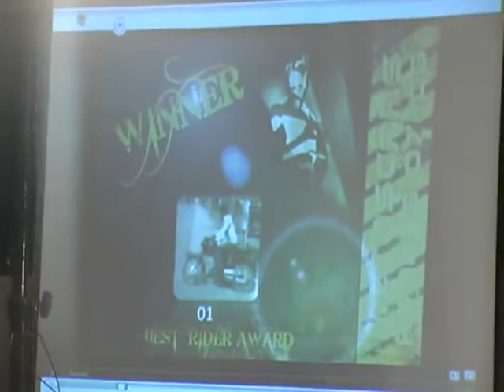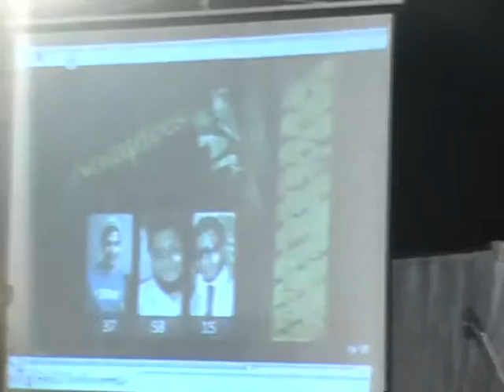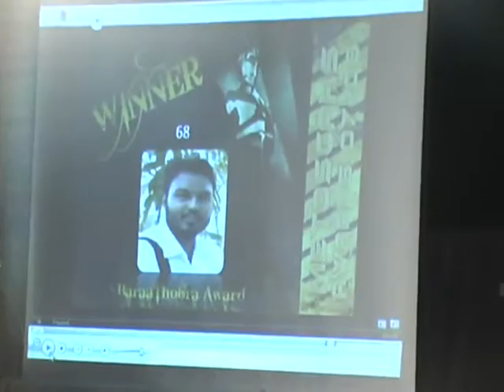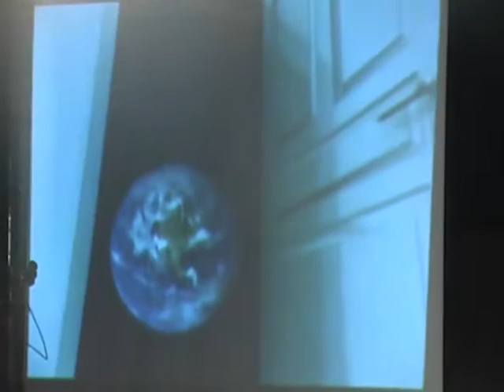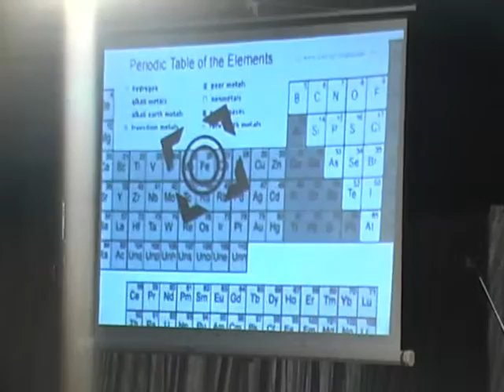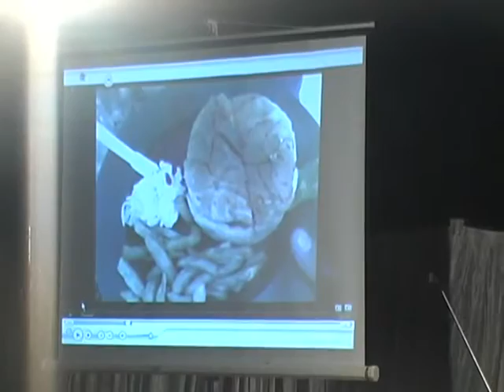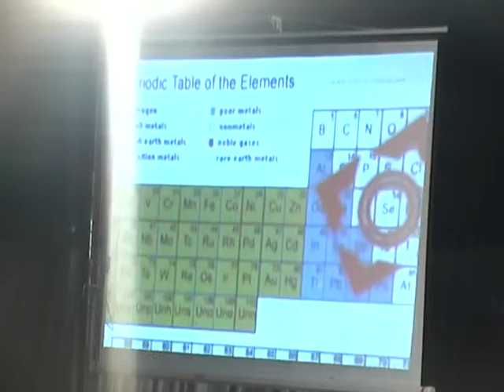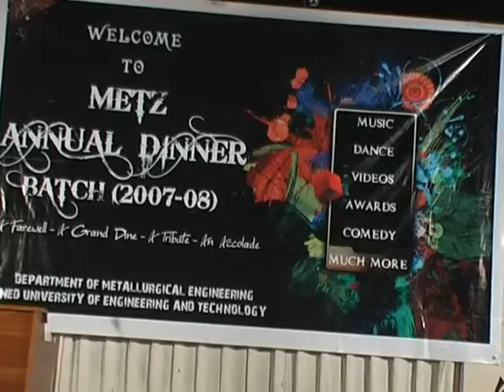Metallurgical Engineering Department 4/4 - First Batch Annual Dinner - Complete Video HD